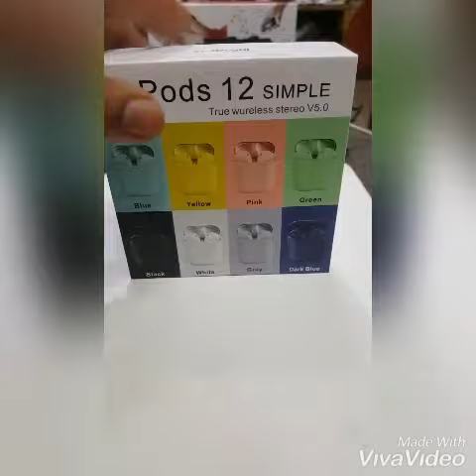Inpods 12 (ORG + Copy)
Hallroad
Shop_No 31
MashALLAh center
Shop_name
M.H.N